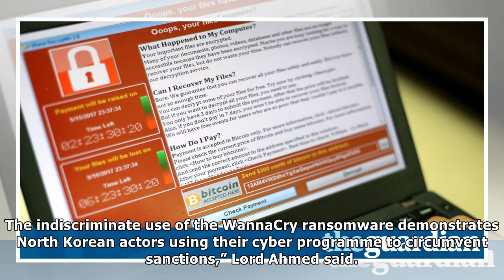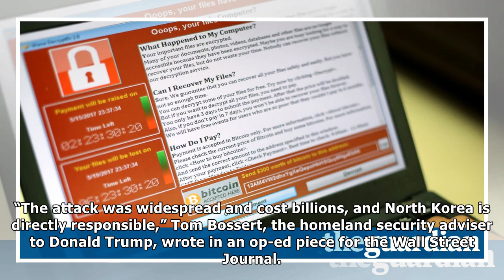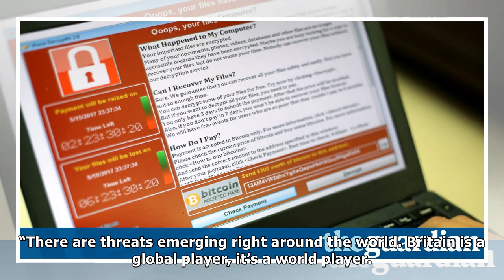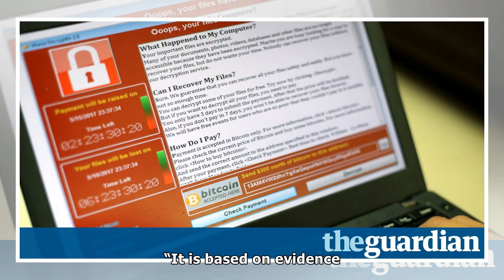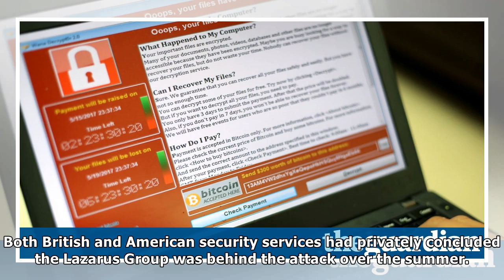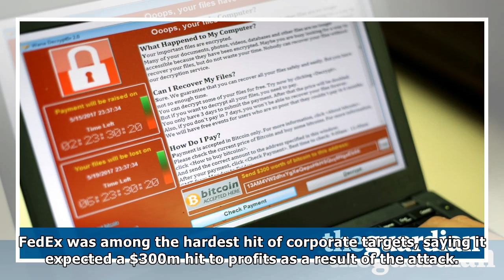Uk and us blame wannacry cyber-attack on north korea | News 24H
The Foreign Office has joined the US in publicly blaming North Korea for launching the WannaCry cyber-attack that caused widespread disruption to public services, companies and homes around the world ...